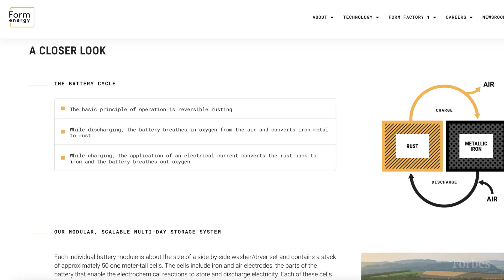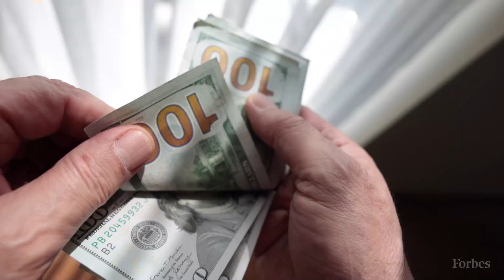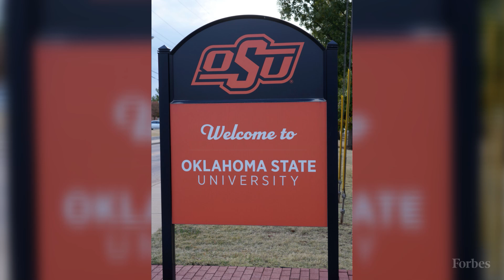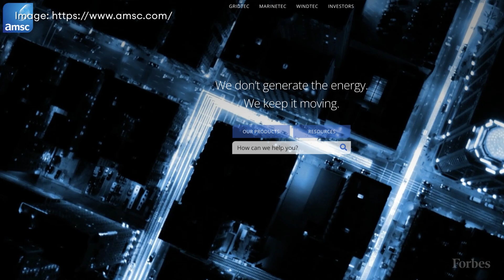Meet The MIT Professor With Eight Climate Startups And $2.5 Billion In Funding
Yet-Ming Chiang’s research on materials science might seem esoteric. But he’s used it to build an array of companies in areas like batteries, green cement and critical minerals that could really help mitigate the climate crisis.